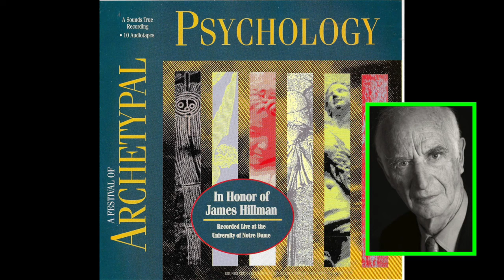In Defense of Pornography | James Hillman | 1992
Hillman's keynote address from the Festival of Archetypal Psychology in 1992.
"The issue of pornography is as vital to our political present and future as other areas of bodily liberty — abortion rights, rights of assembly, the right to ingest substances, to commit suicide, to be protected by law against physical assault and unjust punishment."